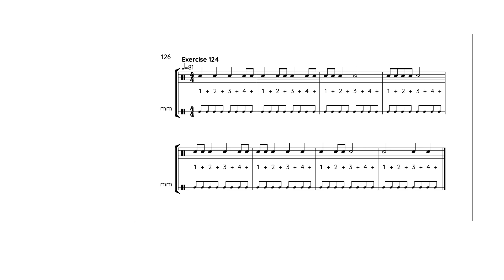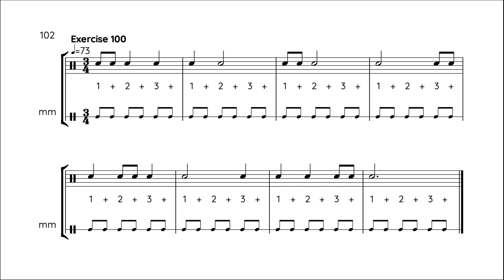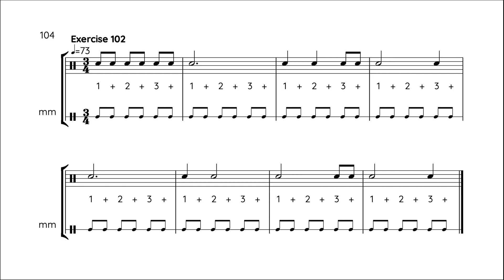EP0182 - 3/4 Rhythm reading practice without ties or rests (Part 10) - clap and count rhythms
Table of Contents:

00:00 - Introduction
00:20 - Instructions
00:45 - Exercise 93
01:07 - Exercise 94
01:28 - Exercise 95
01:49 - Exercise 96
02:10 - Exercise 97
02:31 - Exercise 98
02:52 - Exercise 99
03:13 - Exercise 100
03:33 - Exercise 101
03:54 - Exercise 102
04:14 - Ending

Basic practice in sight reading rhythms in the time signature 3/4. Rhythm reading practice without ties or rests. Clap and count rhythms and rhythm exercises to improve your sight reading skills. More rhythm exercises can be found in the playlists of this channel.